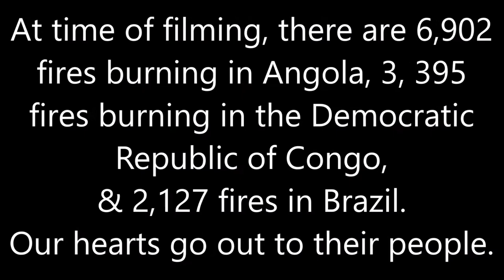ROOM 6 INTERVIEWS #25 - King Ibu! [INTERVIEW/PERFORMANCE]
PERFORMANCE TIMESTAMP:

Medley of "Wayeebe Africa" & "Afrika" - 49:08

Currently #1 on ReverbNation's "World Music" charts, King Ibu is a true international recording artist! Raised in Senegal and now in Las Vegas (via multiple countries!), he drops by ROOM 6 to share some stories from the road and some music from his heart.